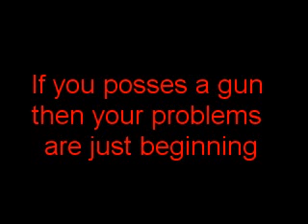Not Wise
Yoshida-Gun says. Think First